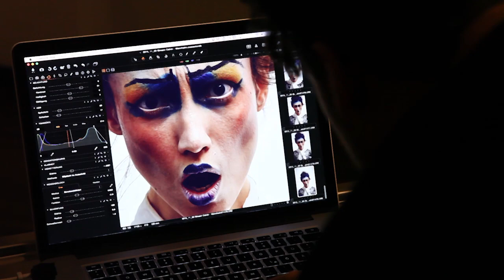Calvin Hollywood meets Felix Rachor